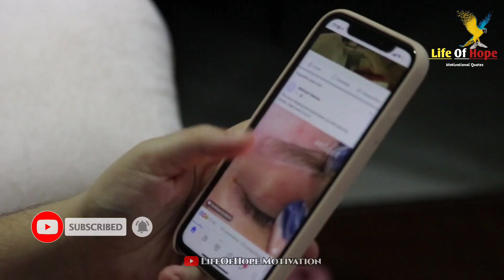2024 में भी उम्मीद ना छोड़े🔥Best Powerful Motivational Video For Students || 2024 COMEBACK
2024 में भी उम्मीद ना छोड़े🔥Best Powerful Motivational Video For Students || 2024 COMEBACK

Youe Queries

1.Best Powerful Study motivation for students
2. Most powerful study motivation
3. student's life struggle
4. Study motivation